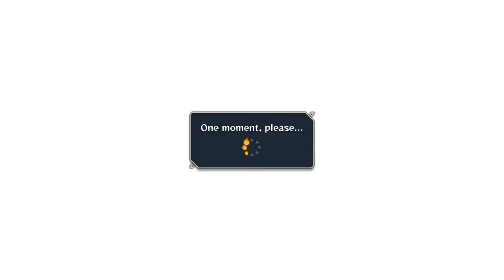FT10 - RikudoItachi Vs. Gheza [Fight #3]